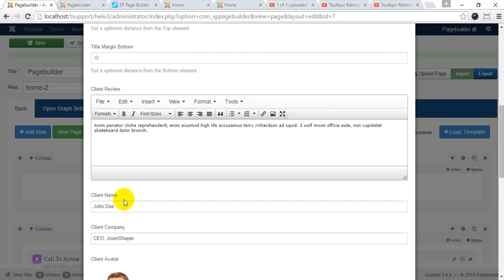Testimonial addon in SP Pagebuilder